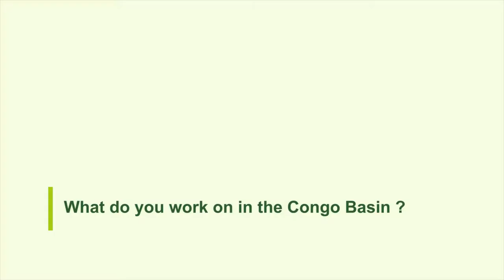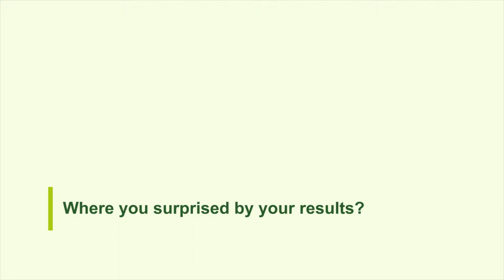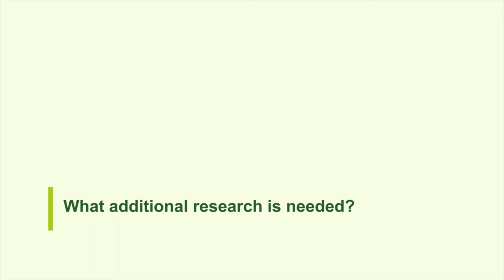The impact of logging in Central Africa's forests: Results of a 24-year study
Sylvie Gourlet Fleury from the Centre de Coopération Internationale en Recherche Agronomique pour le Développement (CIRAD) discusses the results of a 24 year study on impact of logging on the forests of the Central African Republic.